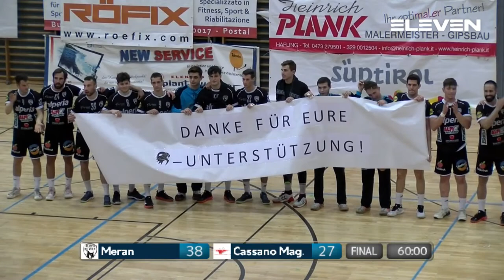Serie A Beretta M [25^]:Merano - Cassano Magnago 38 - 27